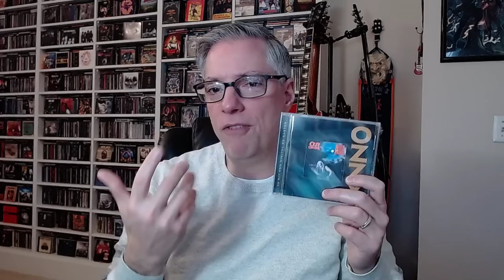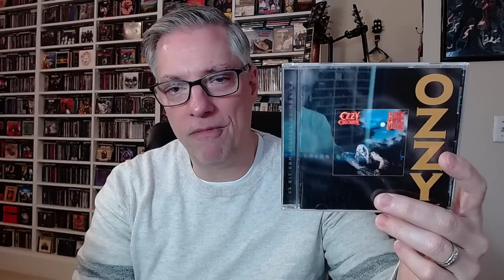Albums That Are 40 Years Old in 2023: Day 3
Join Pete Pardo as he looks back on favorite albums from 1983 that are celebrating their 40th birthdays here in 2023.